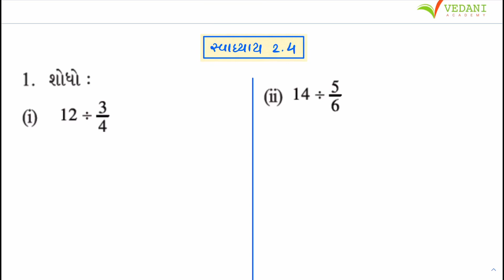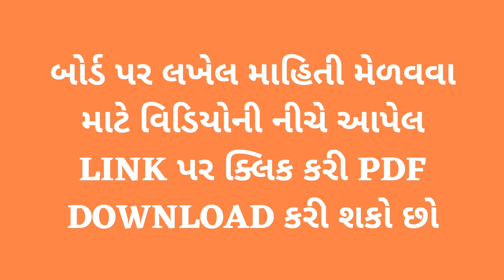Std 7 Maths Chapter 2 Swadhyay 2.4 | ધોરણ 7 ગણિત સ્વાધ્યાય 2.4 | Dhoran 7 Ganit | Vedani Academy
Std 7 Maths Chapter 2 Apurnank ane dashansh sankhyao Swadhyay 2.4 Gujarati Medium According to NCERT

1. Interprets the division and multiplication of fractions.
2. 2/3 x 4/5 or 2/3 of 4/5 and 1/2 ➗ 1/4 can also be written as how many 1/2 make 1/4.
3. Uses algorithms to multiply and divide fractions and decimals.
4. Can solve the problems related to fraction and decimals in real life.
5. A reciprocal of a fraction is obtained by inverting it upside down.
6. We have learnt how to multiply fractions.
7. We have seen how to divide decimal numbers.

1) std 7 maths chapter 2 swadhyay 2.4 solutions
2) dhoran 7 ganit prakaran 2 swadhyay 2.4 ukel
3) ધોરણ 7 ગણિત પ્રકરણ 2 અપૂર્ણાંક અને દશાંશ સંખ્યાઓ સ્વાધ્યાય 2.4 ઉકેલ
4) Class 7 maths chapter 2 Fraction and Decimals exercise 2.4 solutions
5) std 7 maths gujarati medium
6) dhoran 7 ganit path 2 swadhyay 2.4 na javab
7) NCERT std 7 maths chapter 2 Fraction and Decimals all exercises

🔰 પ્રકરણ ૨ 🔰

A brief introduction about the Teacher :-
Ashish Vedani, the Founder-Educator at Vedani Academy has been creating this free eLearning platform since April, 2020. He has been pursuing MBBS at Government Medical College, Bhavnagar, Gujarat, India. He loves to write short stories on Pratilipi Gujarati. He is always in a spiritual state of mind and a firm believer of Shree Kashtbhanjandev Hanumanji, Salangpur. He has served the society as a Medical Officer during covid 19 pandemic. He always wants to see every soul happy in this world and also helps everyone in achieving their cup of tea.

We surely ensure that you can enjoy the real teaching experience with us.